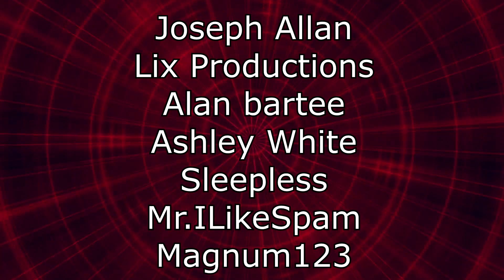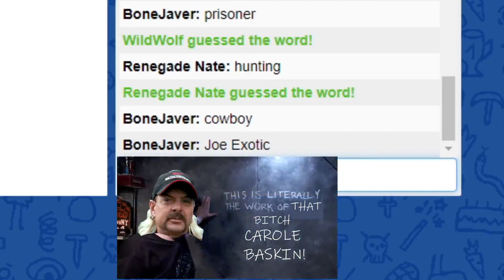Renegades React to... HELLUVA BOSS - C.H.E.R.U.B // S1: Episode 4 by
117Jorn
Acoleyte
Adam Hart
Adam Udulutch
Adeel Javed
Aleks98
Alex Jack
Alex Santana
Alexander Lukas
Andre Bradford C Diaz
Andrew Davis
Andrew K.
Angel L Rivera Santiago
Anthony Vang
Antiskill
Arcane_Rogue
Ashley Short
Austin Nickins
BakaBread
Beffstew
Benjamin Sapp
BlueDebut
BlueRat138
Brian Evans
Caillou Escamilla
Caleb Matthew Howard
Canadian_Caesar
Captain Kohai
Catherine Thurmond
ChaosVesperia
Charles Rogue Rose
CleverWillow
Conor Fergus
Corey Costello
Dana Mario
Daniel Roden
Darksteel78
Dave Moore
Deathgrips099
Derrick Perry
Derryn Fry
Doc
douledamn
Dr. Renegade Neo
Dreamaniax
Emiraldentra
EmperorTigerstar
ERIC BARTON
Erik Phelps
Ernesto Membreno
Ethan Bergeron
Ethan Vaughn
Felix Osborn
Findel
Finnishturska87
Geno
gojulas 200
GrandBaronLudwig
Graydon Booth
Griffin Burt
Isaac Roa
Jacobus06
Jakeanator78
James Andersen
James Fernandez
James Rucibwa
James Shimo
Jay
JD
Jed Wingard
Jeffrey Maple
Jeremy Dalby
Jesse dooley
Jessica Miller
Jim Kerrigan
Joe
John Doe
John Mekjian
John O'Grady
Jon Rodriguez
Jonathan Brugger
Jonathan R.
Jonathon Forney
Jordan J
Joseph Allan
Joseph Cooper
Josh King
Joshua Fix
Justin MacFarlane
Kay Scruton
kevin auld
kirbydance
Landon LeDoux
Lauren hunt
Leemaths
Lin Nguyen
Locus Coeruleus
Logan Wajer
Louis Heimansohn
Ludacris* Life*
Luis Henriquez
Luis Longo
Luis Soriano
Macon Gallon
Matt Way
Matthew Knudsen
Matthew Kwaske
Megabit
Megan Andrews
Melody Richardson
Michael Pollart
Michael Ryan Jones
Micheal Foster
Mighty Snake
mmk
MrValdac
Myles Harris
Mystique Meredith
Nicholas Cramer
Nicholas Wilhelm
Nicole Davis
Nicole Nishida
Nikola Bittner
NohrianChum
Omega Sirius
PaidBill
Pan Samu
Philip Munoz
Phillip J Smith Jr
PotterBrony
Random Pledger
RedSteelMoss
Rerekura mataamua
Richy
Robert Smith
Roderik Groenwold
Rodney warnock
Rogelio
ryan anderson
Ryan Simpson
sal online
Sam Phelps
Scott A. Williams
Sentinel Wyvern
Serena Avalar
Seth Bertram
Shelby Atkinson
Shugadonk
skrimm
Skye
Supermonaman
The Alchemist
TheLoneWolf43
TheRickson
Thezion1111
Thiago Anjos
Thomas Martin
Timothy James Halfpenny
Tobias Gladden
Travis Tierney
Trey
UlvfraNord
Will Kaun
Windwalker57
Yaroslav Gorbal
yessircicero
Zakooma
Zeebox10
Zyxkafex